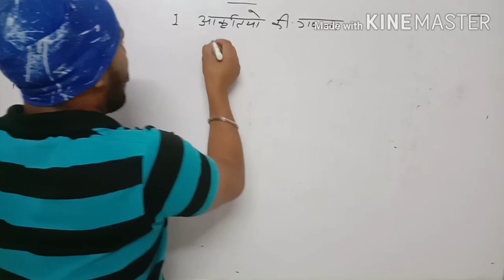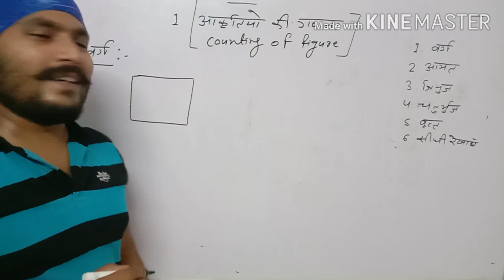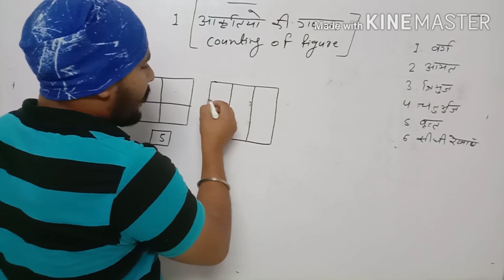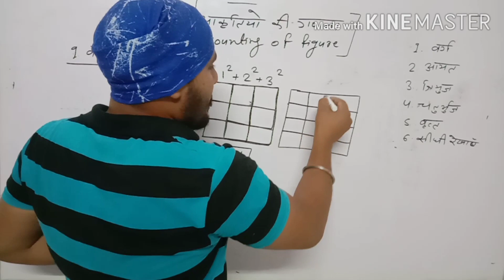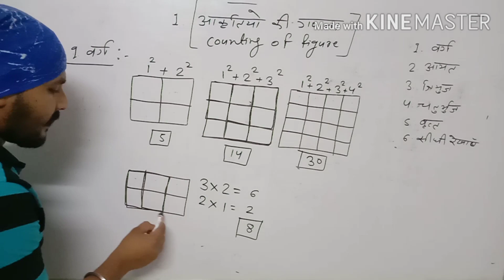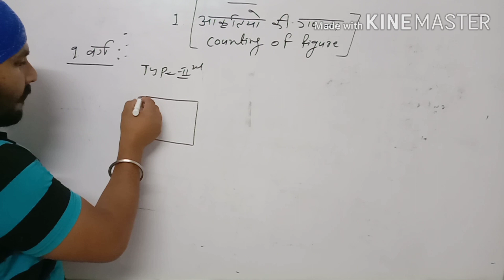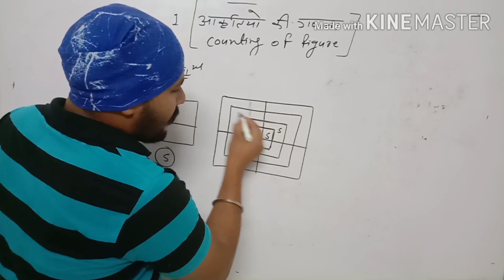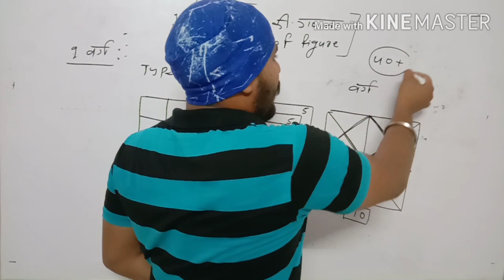आकृतियों की गणना by Sawan Sir part 1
aakrtiya kaise gine...
varg ginne me trike ..
aayat ginne ke trike ..
tirbhuj ginne ke trike
tirbhuj kaise gine